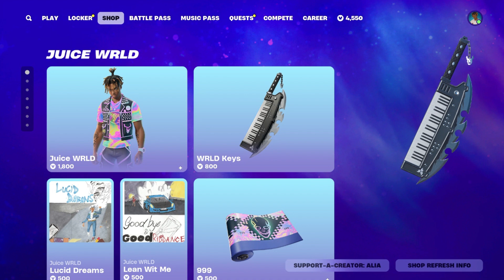Buying the Juice Wrld skin in Fortnite.